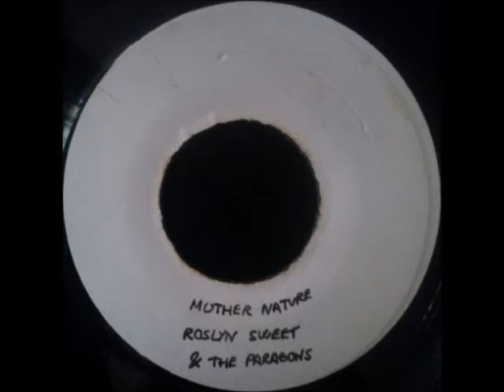Roslyn Sweet and The Paragons - Mother Nature ( Duke Reid blank )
Duke Reid 7", side B. Originally published in 1974. Other side is The Techniques - You Don't Care